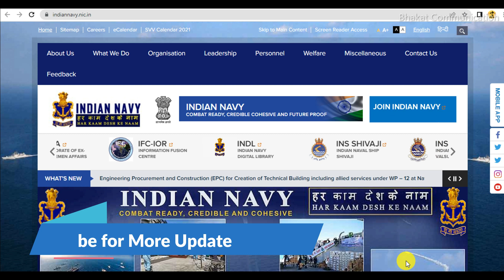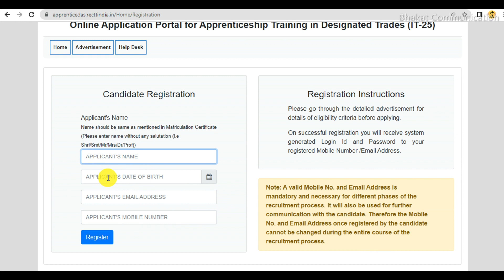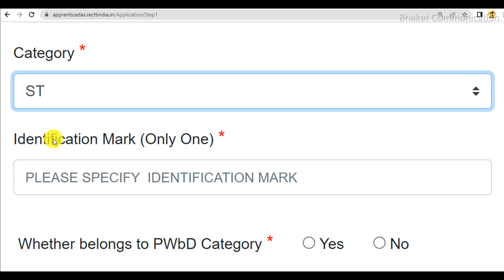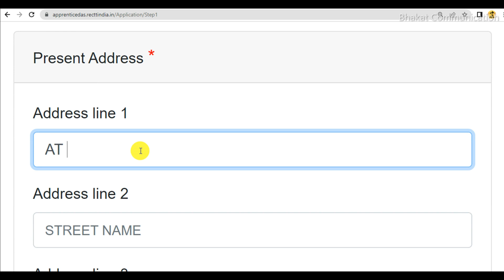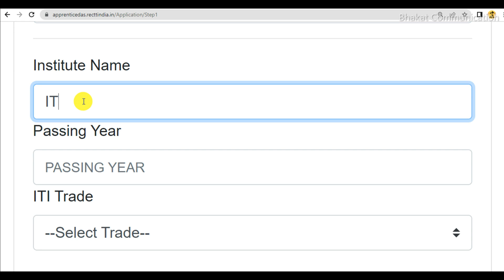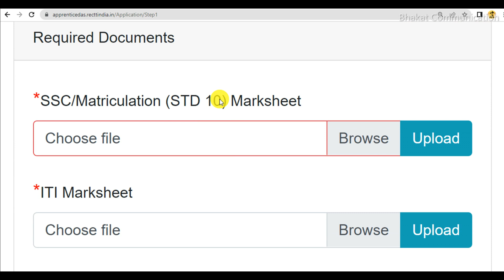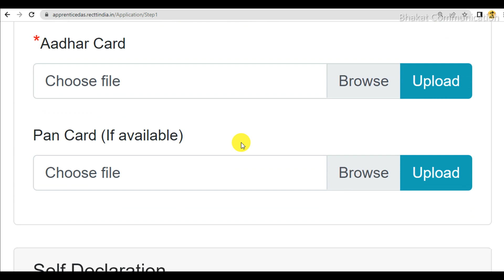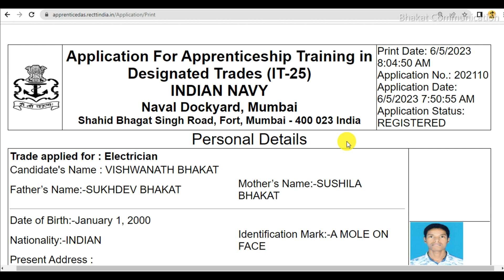Naval Dockyard Mumbai Apprentice Online Form 2023 | Naval Dockyard Mumbai Apprentice 2023 Form Fill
Hi
My Name is Vishwanath and Wel Come to My Youtube Channel Bhakat Communication .

how to fill naval dockyard apprentice online form 2022
naval dockyard apprentice form 2023
naval dockyard visakhapatnam apprentice 2022
naval dockyard mumbai apprentice online form 2023
naval dockyard mumbai apprentice form 2022
naval dockyard apprentice form 2022